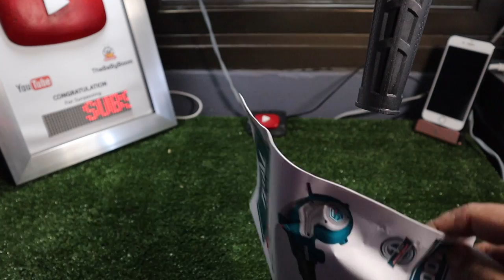โบลเวอร์ Total TB2086 เครื่องเป่าลม+ดูดฝุ่นในตัวเดียว :รีวิวทดสอบ by T3B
แรงสุดๆ ดูดได้ เป่าได้ Total TB2086 เครื่องเป่าลม+ดูดฝุ่น